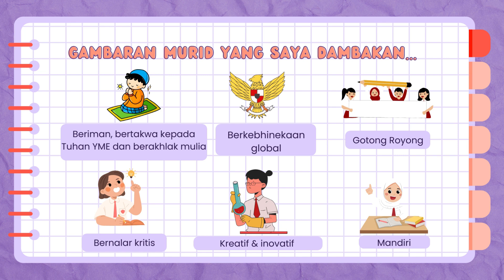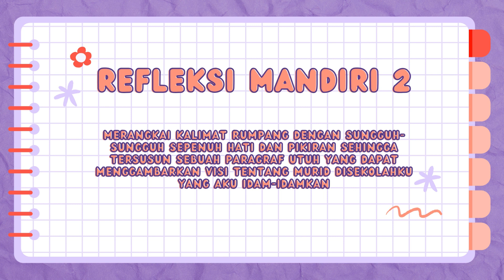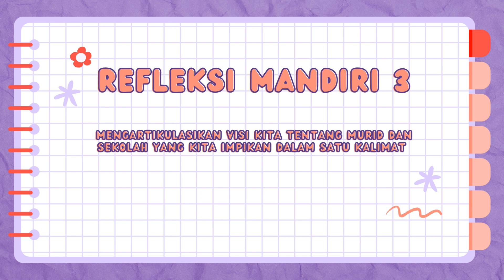Modul 1.3.a.1 MULAI DARI DIRI